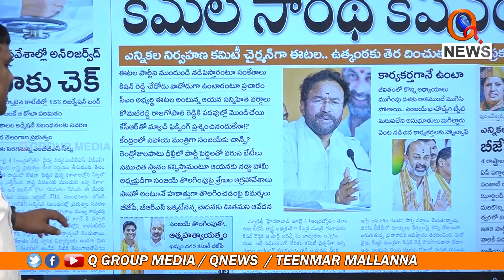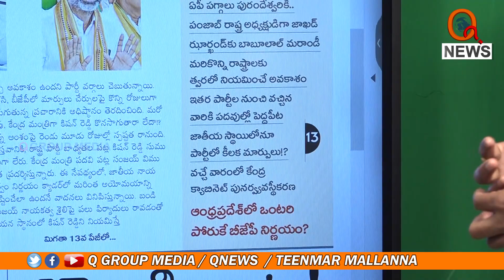తాత్కలిక సంతృప్తి కోసమే ఈటలకు ఆ పోస్టు Teenmarmallanna I Shanarthi Telangana e-paper